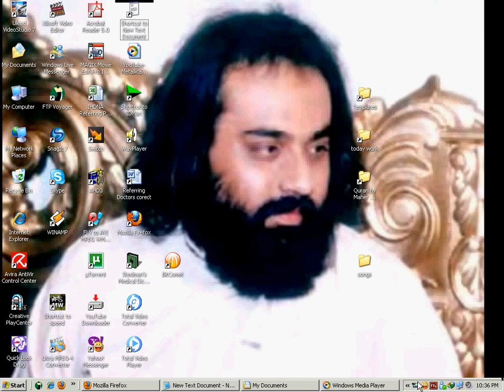fixing msn messenger live error 8007007e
aoa, i want to tell that i tried many things to fix this error 8007007e but not success so finally i got the solution and sharing with you. exit msn 1st, download these 3 links and install one by one

then open msn live and it work. and if does not work do the follow
contr+r and in run command wrote bottom commands there just copy and past one by one
and it will pop up message saying that succesfully registerd (exit msn first)

regsvr32 Inseng.dll
regsvr32 Oleaut32.dll
regsvr32 Ole32.dll
regsvr32 Urlmon.dll
regsvr32 Mssip32.dll

if does not still work then u must uniinstall VB software from add-remove and reinstall

in this way u will fix all the missing VB library files, and then last follow again steps on the top.

these are all ways to fixing this shit i know this bcz i have been trying too much to fix this.